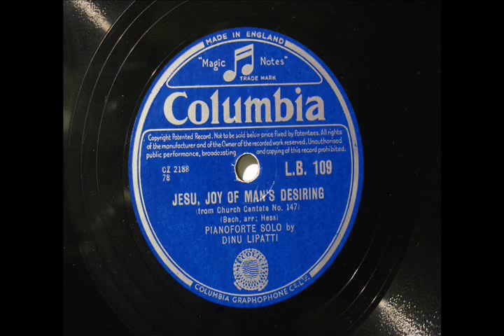Dinu Lipatti_ Bach : "Siciliana" & "Jesu,Joy of Man's Desiring" on 78rpm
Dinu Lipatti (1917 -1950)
「シチリアーナ」、「主よ、人の望みの喜びよ」
78rpm / U.K.Columbia, L.B.113